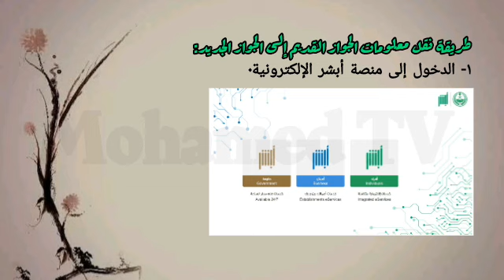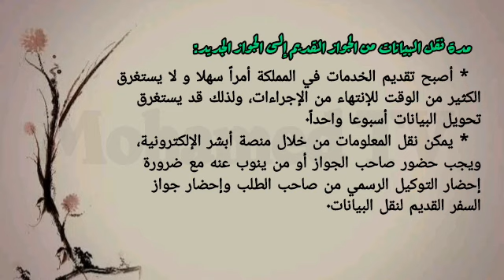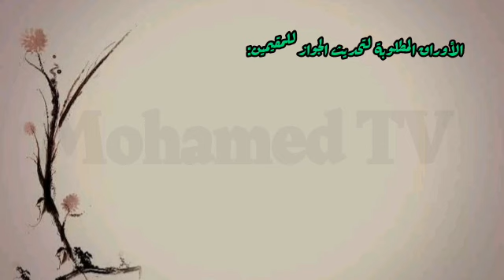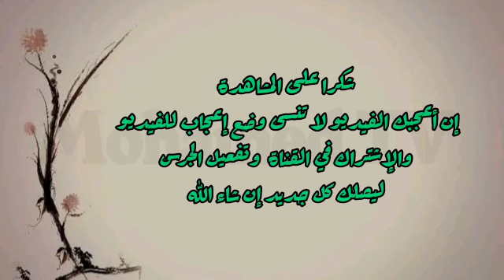نقل معلومات الجواز القديم إلى الجواز الجديد على منصة أبشر/الأوراق الطلوبة لتحديث الجواز للمقيمين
تشاهدون في هذا الفيديو الطريقة المتبعة لنقل بيانات الجواز القديم إلى الجواز الجديد على منصة أبشر في المملكة العربية السعودية
و يشمل الموضوع عناوين رئيسية و هي:
طريقة نقل معلومات الجواز القديم إلى الجواز الجديد على منصة أبشر.
مدة نقل البيانات من الجواز القديم إلى الجواز الجديد.
الخدمات التي تقدمها الجوازات.
البيانات المطلوبة في نقل البيانات من الجواز القديم إلى الجواز الجديد.
الأوراق المطلوبة لتحديث الجواز للمقيمين.
خدمة التفويض الإلكتروني للجوازات في السعودية.